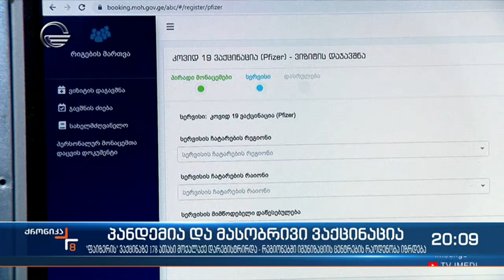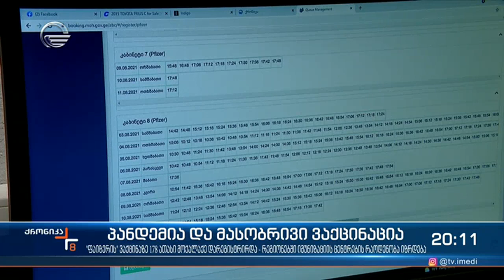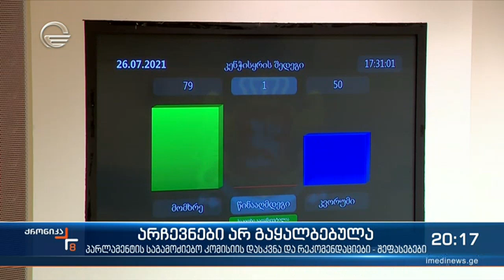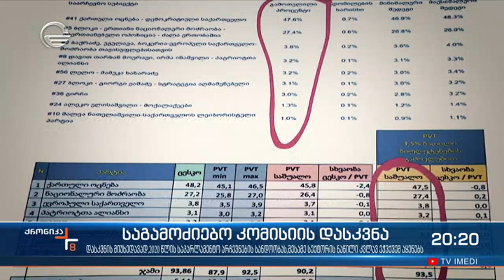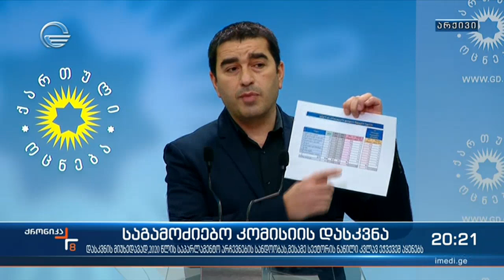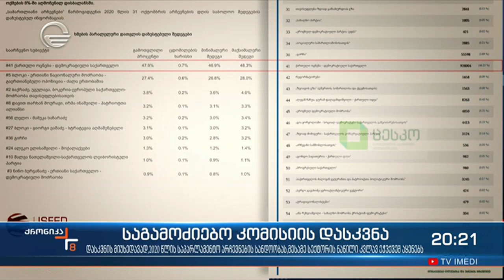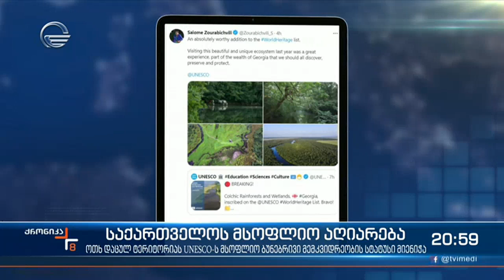ქრონიკა 20:00 საათზე - 27 ივლისი, 2021 წელი